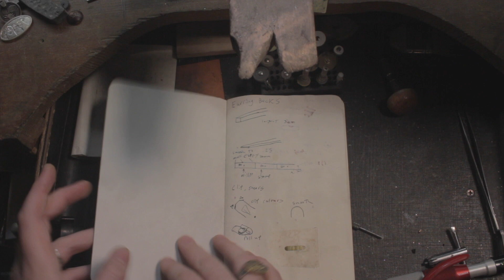Making Earring Backs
Just a few moments from making a batch of earring backs, check out weekly video 5 for more details on the process.